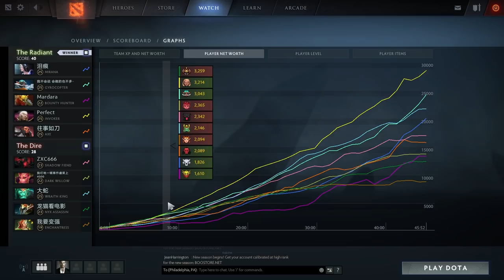SumiYa PERFECT INVOKER Gameplay NEW 7.07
SumiYa The "Perfect Invoker"
New 7.07
KDA: 11/0/21
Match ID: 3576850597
Duration: 45:52